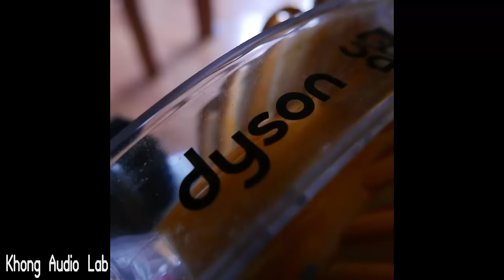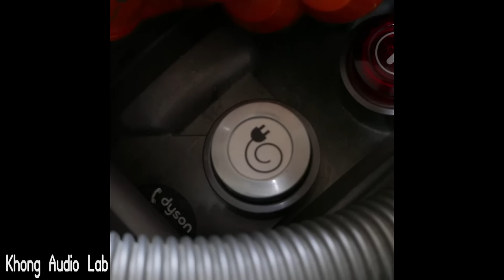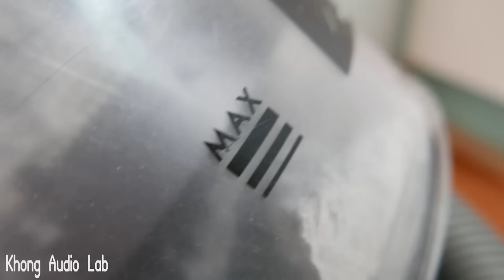ASMR 10 HOURS+ Dyson Vacuum Cleaner Sound, Sleep Sounds, White Noise, relaxing sound effect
A long high quality recording of a Dyson DC23 vacuum cleaner sound from start to finish. Sounds almost like a commercial jet airliner.

@dyson @Dyson US